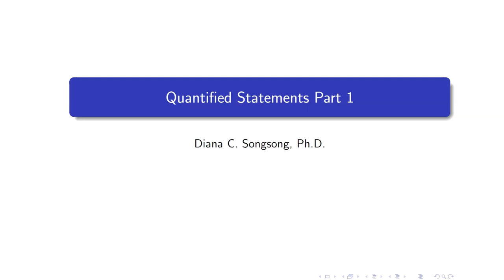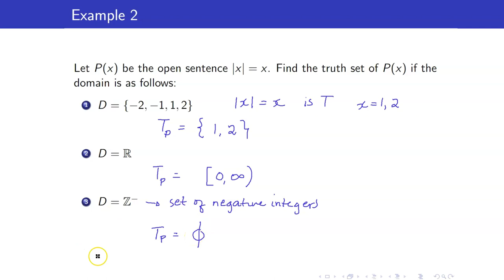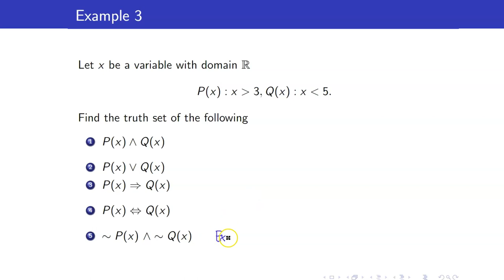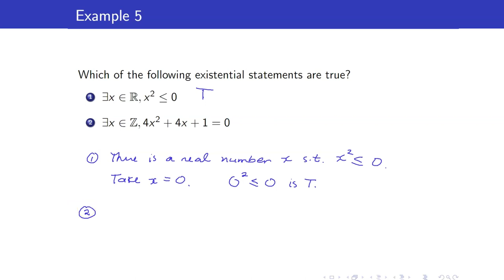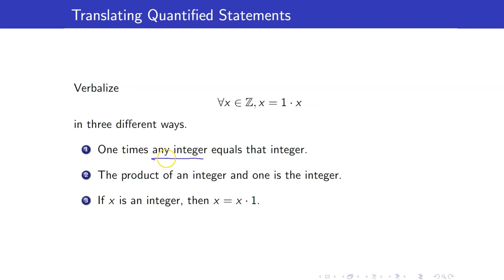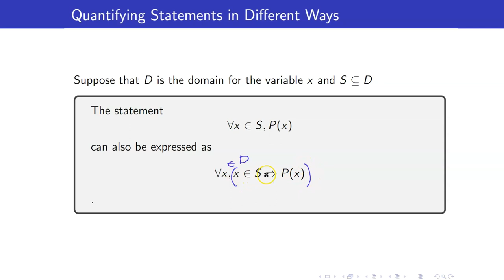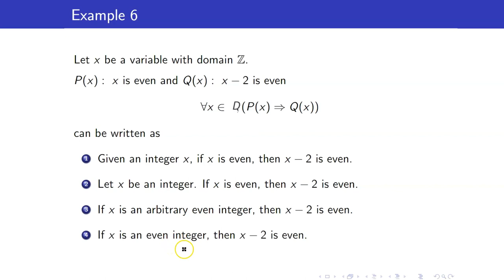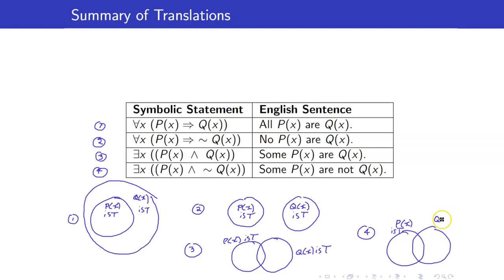Lecture 4 | Quantified Statements Part 1 | Introduction to Universal and Existential Quantifiers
In this lecture, I am going to discuss quantified statements.  I am going to give a thorough introduction to two quantifiers - universal and existential quantifiers.

🙋‍♂️ Have questions?